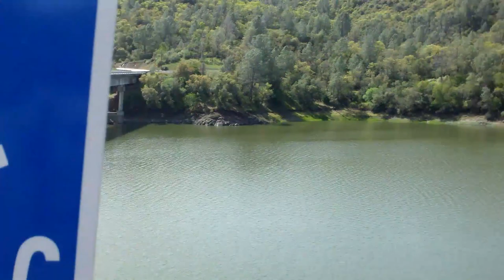[495] First Group Ride of the Year - 2012-04-07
Today I rode with the meetup group to Lake Berryessa, we stopped at the bridge, Gerry and I stayed and found a cache and hid one too, I forgot to bring the GoPro, D'oh.